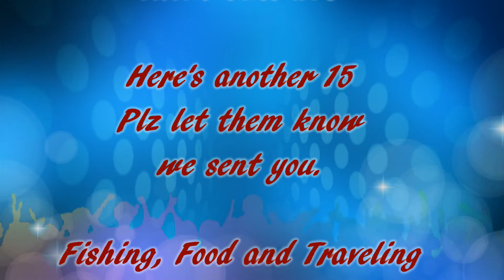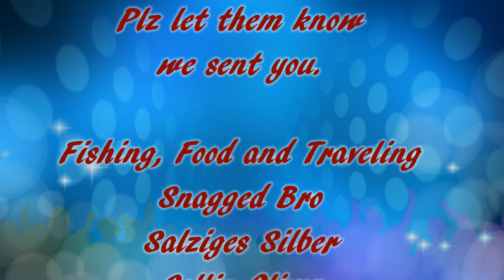Shout Outs #15 MUST BE SUBSCRIBED TO GET A SHOUT OUT !!!